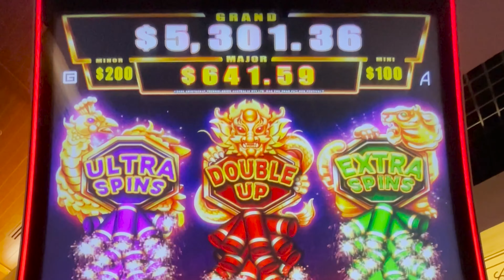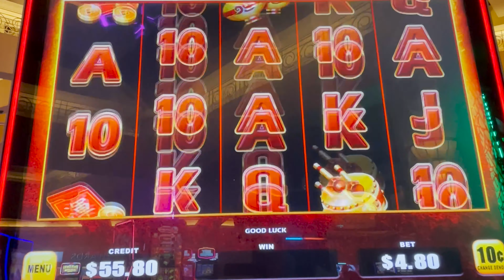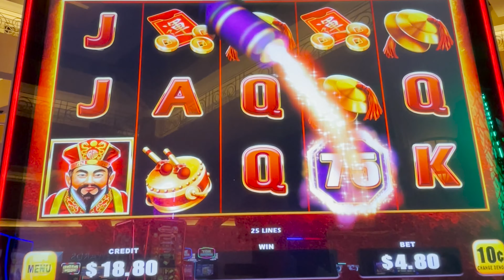ULTRA SPINS Won't STOP! Red Dragon Bao Zhu Zhao Fu